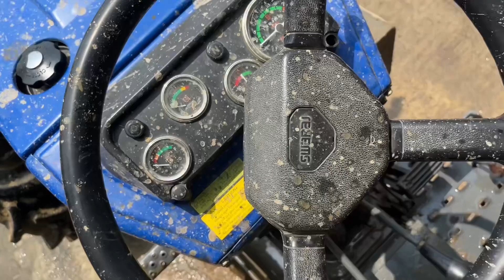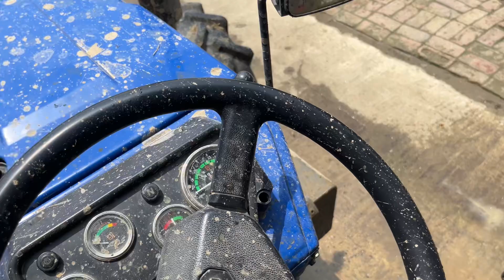Tractor washing by speed water ! Swaraj855 Tractor Washing by Speed 💦 Water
Havey mud tractor washing by speed water ! Swaraj 865 Tractor Washing by Speed 💦 Water